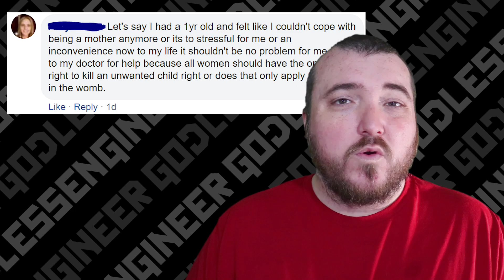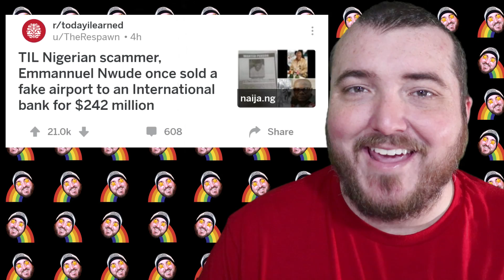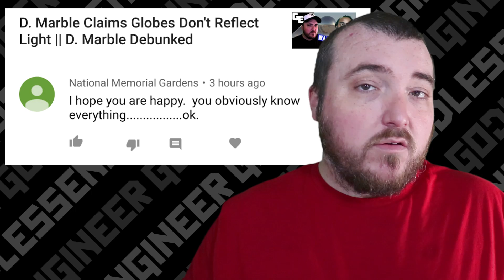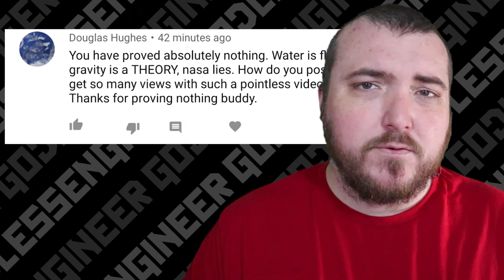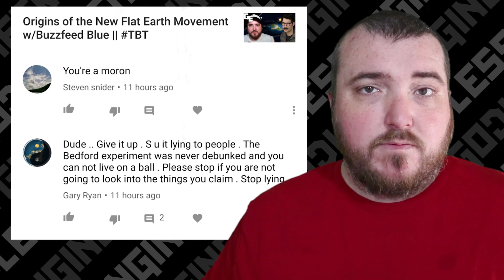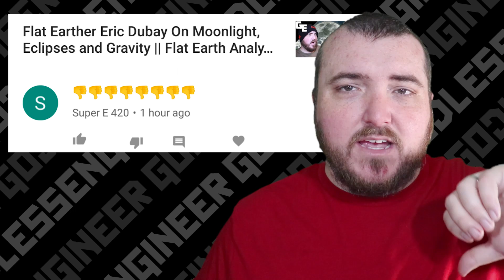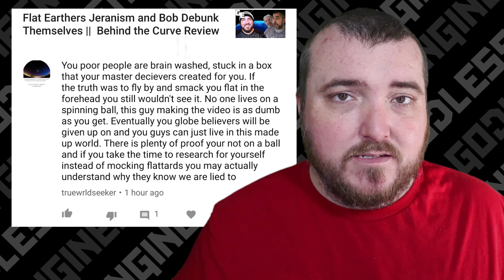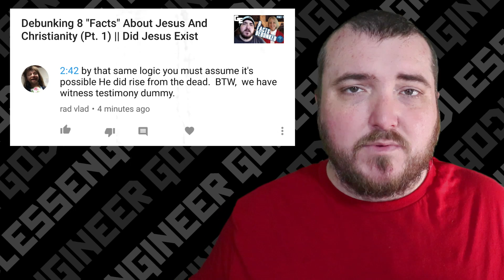Gravity Is A Copycat Pseudoscientific Idea || Comments Of The Day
Today on the Comments of the Day, we are told that Gravity is a copycat pseudoscientific idea that just copies Coulomb's law. Of course, this is ridiculous because Newton's law of gravitation was presented nearly 100 years prior to Coulomb's discovery. They still don't understand the difference between general theory and a scientific one.